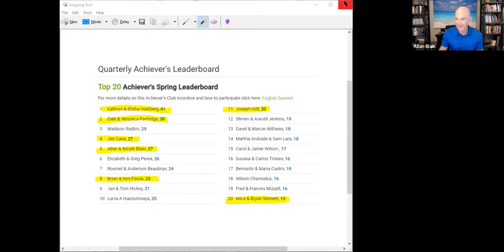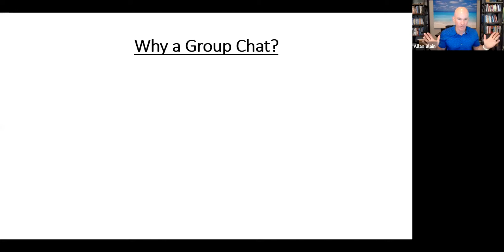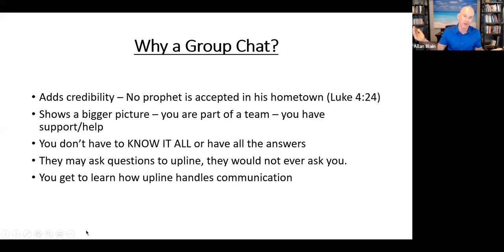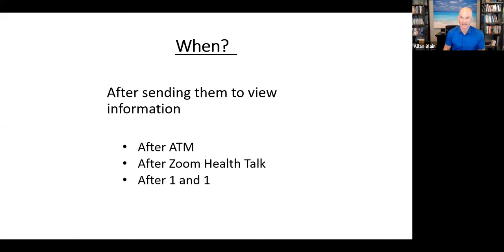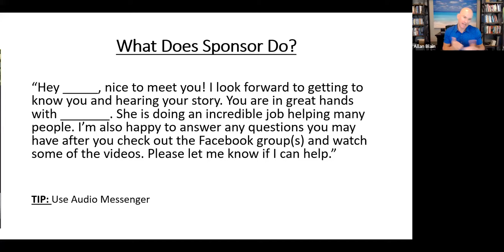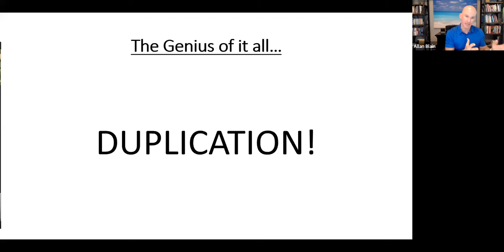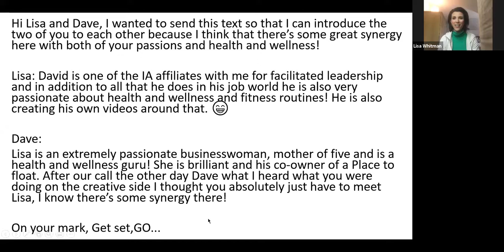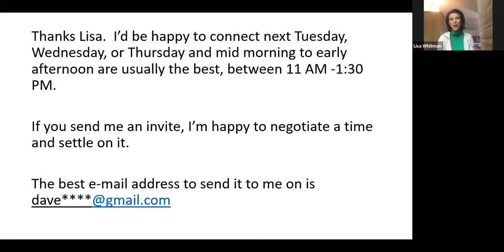20200508 - Using Group Messages to Recruit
20200508 - Using Group Messages to Recruit